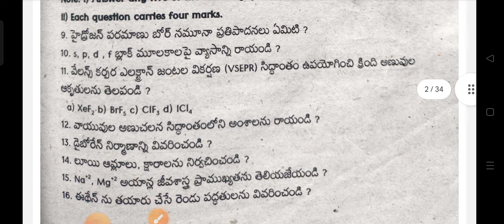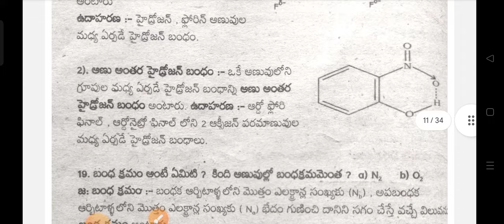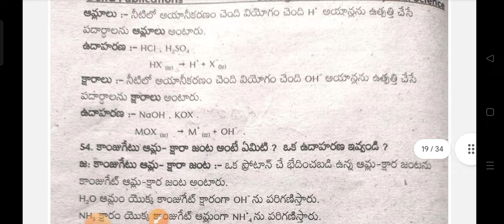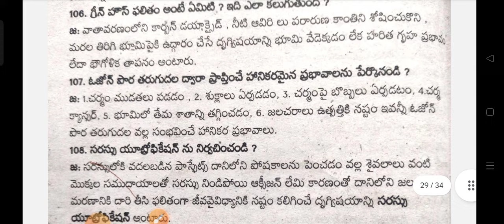Bridge course 1st yr/ syllabus, weightage & ముఖ్యమైన ప్రశ్నలు సమాధానాలు రసాయన శాస్త్రం లో